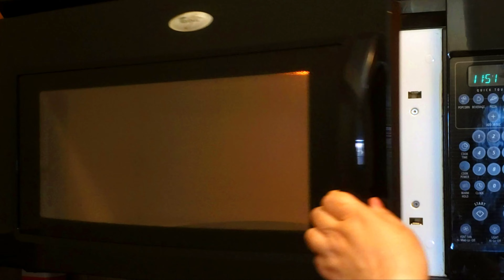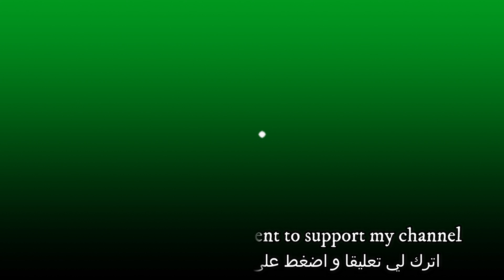Dark Chocolate Barks with Nuts & Fruit. NO refined sugar\ Holidays Gifts Ideas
Nothing is like making your healthy chocolate from Scratch. It needs only 2 minutes to prepare. It is the perfect Holidays' gift with no efforts.

Ingredients:
1 cup of coconut oil. I use the organic one
8 tbsp. honey or maple syrup
2 cups of cocoa powder
½ cup of hazelnuts
½ cup of pistachios
1 cup/200 g dried apricots

💥 RATE THE VIDEO!💥  - that's important for the development of the channel!
WRITE A COMMENT this will make me know you are here